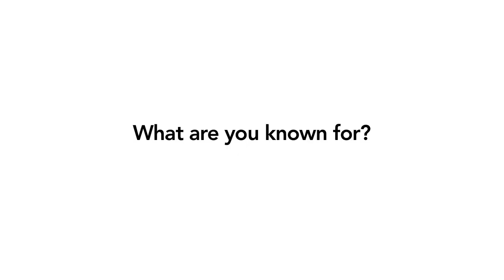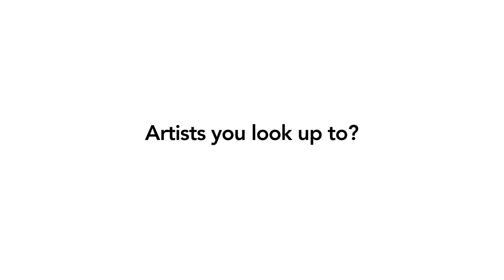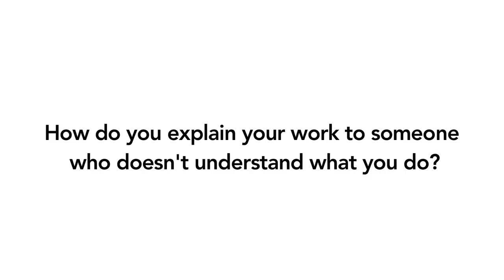ANNE SAMAT - Malaysian Eye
Hailing from the historical state of Melaka, Anne Samat's work is a metaphor of Malaysia. She blends traditional and modern by using typically-Malaysian songket and weave motifs in a contemporary presentation.

Look out for her work at the Prudential Malaysian Eye Exhibition. Admission is free for all.

Date: 29 March -- 30 April
Time: 10am -- 7pm
Venue: mapKL, Publika